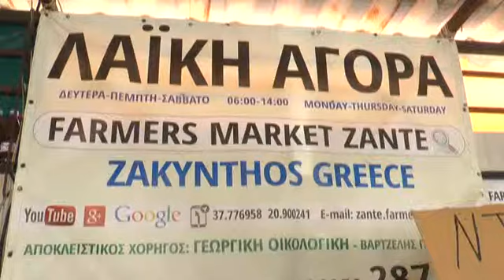Φόβοι, ανησυχίες, χίουμορ και αισιοδοξία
Οι άνθρωποι της αγοράς είναι συνήθως αυτοί που δέχονται πιο άμεσα τον αντίκτυπο κάθε οικονομικής αστάθειας ή αλλαγή σε μια κοινωνία. Και πού αλλού καθρεφτίζεται πιο γλαφυρά η κατάσταση της αγοράς, εκτός από τη λαϊκή. Ανθρωποι της παραγωγής αλλά και τυ εμπορίου, δίνουν το δικό τους στίγμα για το μέλλον και εκφράζουν τις ανησυχίες τους στη κάμερα του Ionian
Λένε πως ο σφυγμός της κοινωνίας χτυπά στη λαϊκή αγορά. Παραγωγοί και πελάτες, βρίσκουν στη λαϊκή το βήμα, από το οποίο μπορούν ελεύθερα να εκφράσουν τους φόβους, τις ανησυχίες, την οργή ή την επιδοκιμασία τους, όλα γύρω από τα πολιτικά τεκταινόμενα και τις εξελίξεις που το τελευταίο διάστημα είναι ραγδαίες και από πολλές απόψεις, ιστορικές.
Τι έχουν να πουν για την επόμενη ημέρα του δημοψηφίσματος; Ούτε κρύο, ούτε ζέστη. Ούτε απογοήτευση αλλά και ούτε πανηγυρισμοί. Περιμένουν ακόμη πολλά, ανυπομονούν να ανοίξουν οι τράπεζες για να κυκλοφορήσει ρευστό και κατανοούν το φόβο των πελατών. Με άλλα λόγια, προσπαθούν να δουν με φιλοσοφική διάθεση, μια άγνωστη πραγματικότητα.

Οποια κι αν είναι η άποψή τους για τις εξελίξεις, ό,τι κι αναμένουν και όσα προβλήματα κι αν έρχονται ή χειροτερεύουν, πάντως, δεν χάνουν ούτε το χιούμορ ούτε το κέφι τους